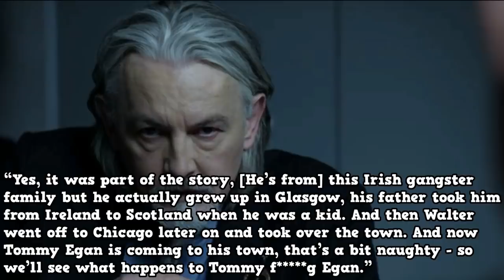The History Behind The Flynn & CBI Beef | Walter Flynn’s Background Explained | Power Book IV Force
Now there are two large crews that we've been introduced to in Power Book 4 Force, which are The Flynn's and The CBI and they have a deep history which some of it was revealed in Episode 3 where Walter Flynn has a deep hatred towards The CBI and had no intentions of working with them because of their history.  They blame Diamond for Uncle Paulie's wife catching a face full of glass where it left her needing 52 stiches.  But Diamond is adamant that it wasn't him, but could he have actually have been protecting his younger brother Jenard?  Walter Flynn retaliated by burying 9 of The CBI men and what would Jenard have done if he was in charge at that moment?